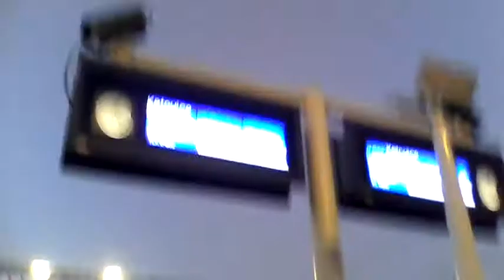Gliwice… (2016)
Wjazd, postój i odjazd pociągu IC Lompa z dworca Gliwice.
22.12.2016